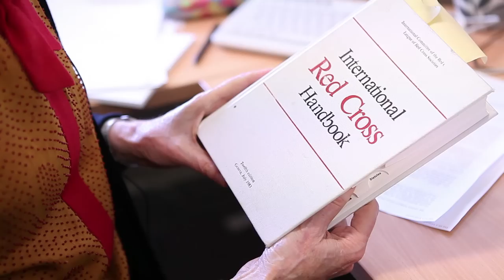Basic Rules of Humanitarian Law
Israel's ground assault on Gaza this month has killed more than 1000 Palestinians, mostly civilians and children.
Palestinian militants have also been condemned, for firing rockets and mortars into Israel.
We spoke to Professor Hilary Charlesworth, for her views on what international humanitarian law may have been breached, since the conflict began, on the 8th of July.
Professor Hilary Charlesworth is the Director for the Centre for International Governance and Justice in RegNet. (Regulatory Institutions Network), ANU College of Asia and the Pacific.